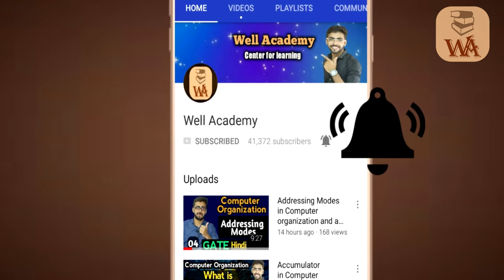Best Interview Tips | Tell me about yourself - Perfect Answer | How to Introduce Yourself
in this video i have given tips regarding Interview how to introduce yourself and how to answer  : Tell me about yourself. The perfect Answer to this Question